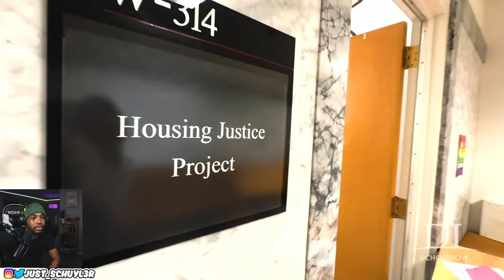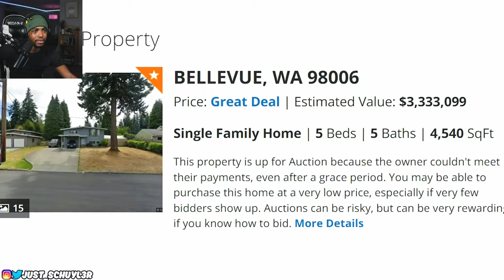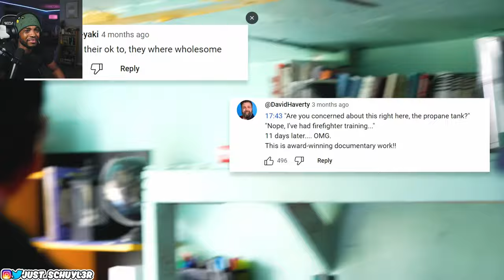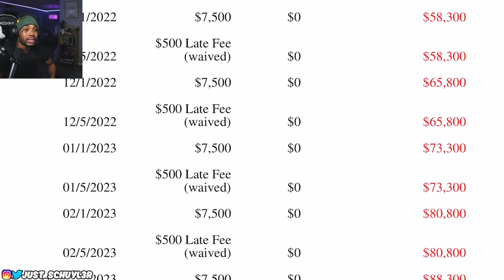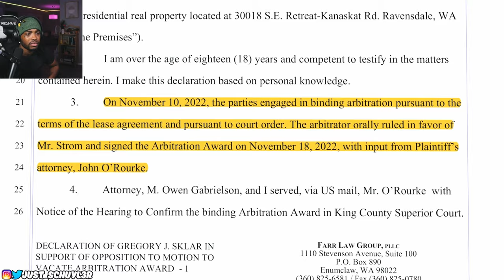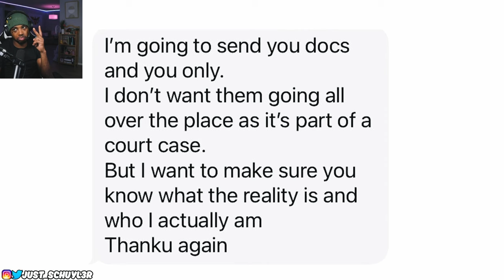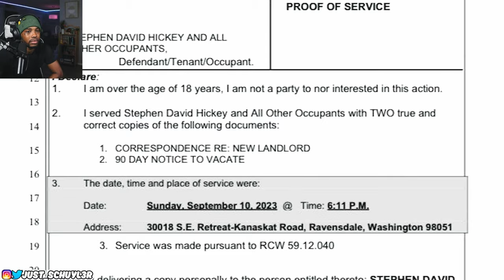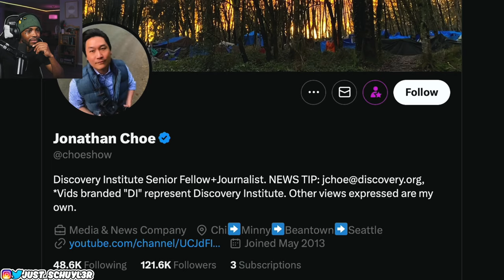Steal a House, Legally? Exploring the Strange City That Allows It!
I Investigated the City Where You Can Legally Steal Houses...